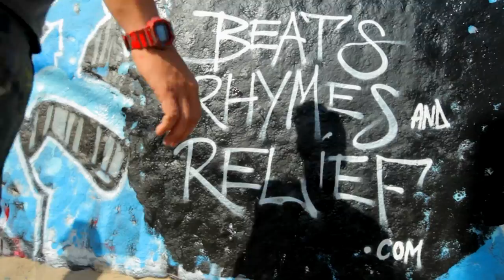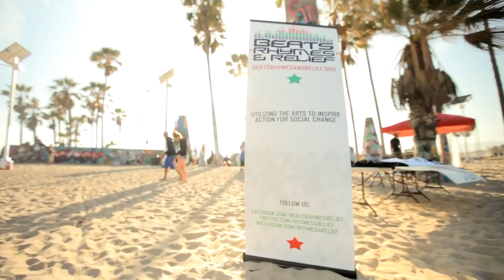"The Culmination" BRR Entry 5 LA 1080p HD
"The Culmination" was the 5th and final entry Beats Rhymes & Relief produced for our "Making Beats Count" contest.

or visit us @ for more info.

Produced by - VJ smooth
Written by - Casual, Pawz One, Medusa, DTOX, International Maverick & Mazzi

Mural designed & painted by - IZK & DTOX (3 of 1 Arts) & Joe Skilz (Skilz Custom Art) in association with STP Foundation

Directed by - Rameen Aminzadeh & Teddy Cool
Produced by - Omar Al- Chaar & Hazami Barmada

Bruno of the Setting The Pace Foundation (stpla.org), The Universal Zulu Nation, UndergroundHipHopBlog.com, Hieroglyphics Crew, Escala, RecShop, Rap Rehab, Tools of War, Media 13 & Smakaball

An Extra Special Thank You to Ryan Sherr, Hala Khouri, Patrick Blake, J Ro of the Alkaholiks, Richie Metcalfe, Christian Espana, KFI and Mr Mo Kelly, Paul Porter and all those who came out to support!!!